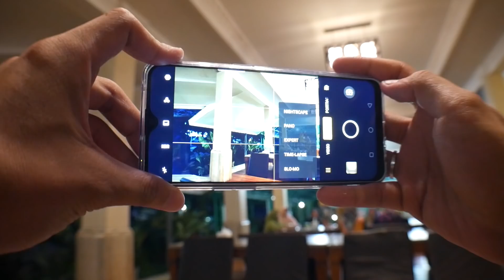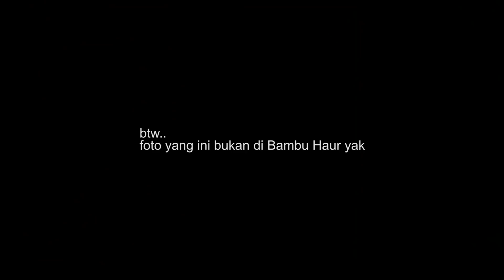Ngebuktiin BACOTAN Kamera Realme 3 Pro Nightscape - Review Indonesia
Beli Realme 3 Pro di sini

Review Kamera Realme 3 Pro mode Nightscape

Laptop untuk ngedit video riswanzone?
Beli ASUS ROG di sini